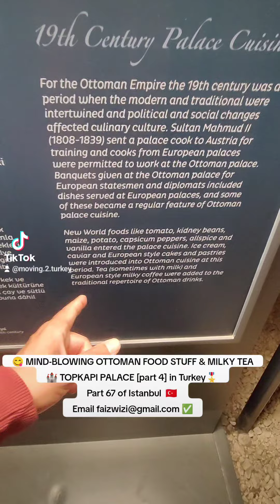😋 MIND-BLOWING OTTOMAN FOOD & MILKY TEA 🏰 TOPKAPI PALACE [part 4] in Turkey Part 67 of Istanbul 🇹🇷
Email for information pack ✅ & more information on property or villa or hijrah or farms for sale in Antalya Turkey 🇹🇷ℹ️ and join our Telegram groups ✅

😋 MIND-BLOWING OTTOMAN FOOD STUFF & MILKY TEA 🏰 TOPKAPI PALACE [part 4] in Turkey🎖️
Part 67 of Istanbul  🇹🇷